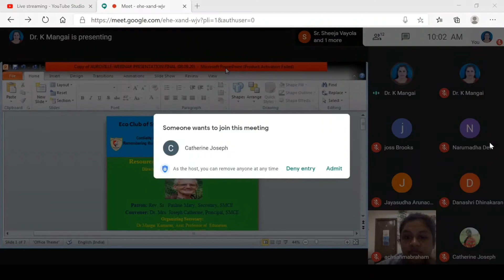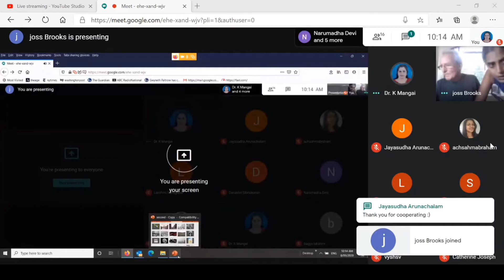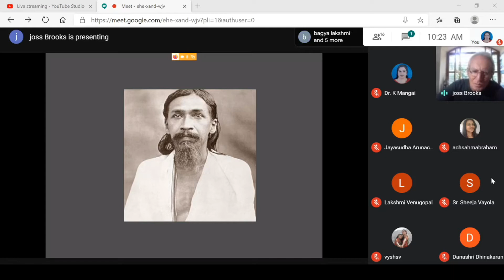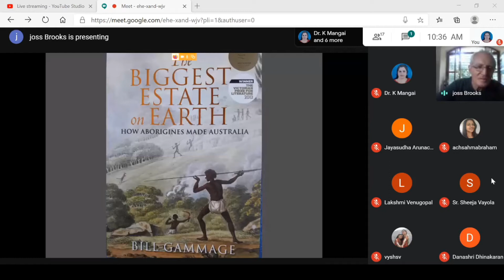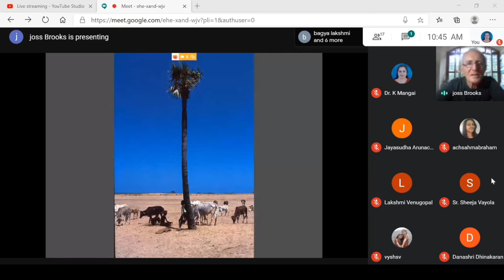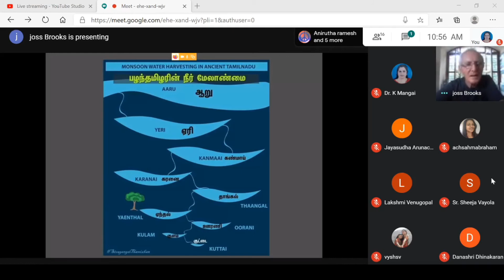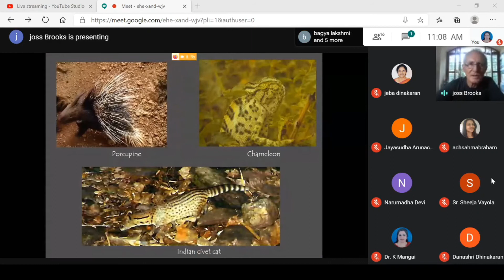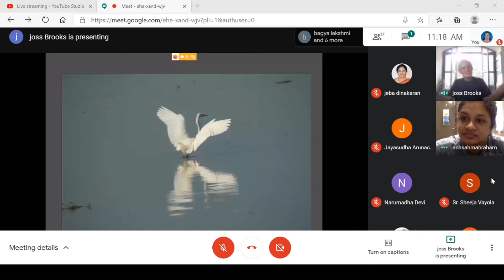Pichandikulam forest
Remembering the future garden- The story of Pichandikulam Forest.
ECO-SYSTEM
WEBINAR BY ECO-CLUB